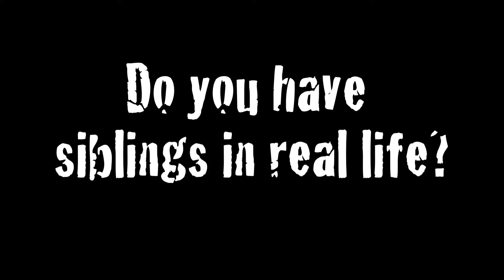Family Resemblance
Luke, Deana, Jillian, and Kelly talk about playing siblings.